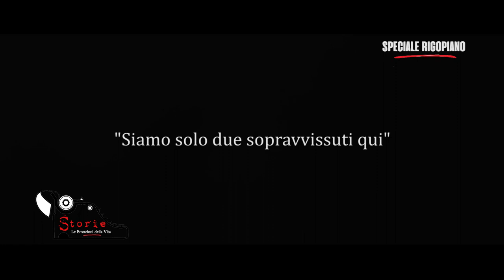Storie - Le Emozioni della Vita - Speciale Rigopiano (ANTEPRIMA)